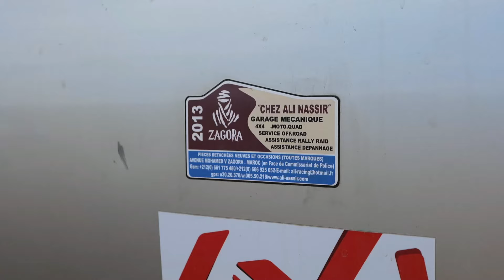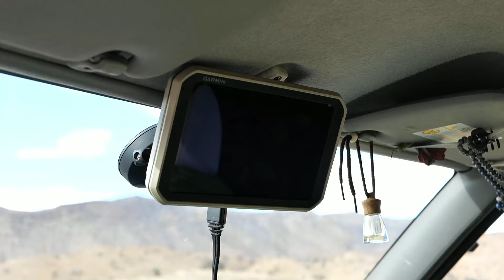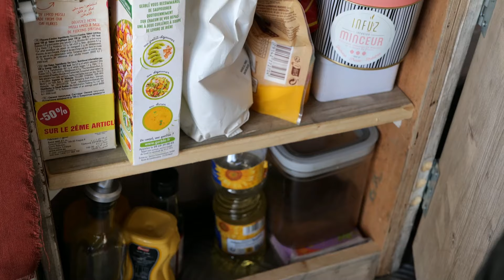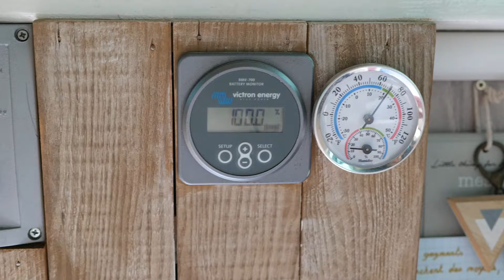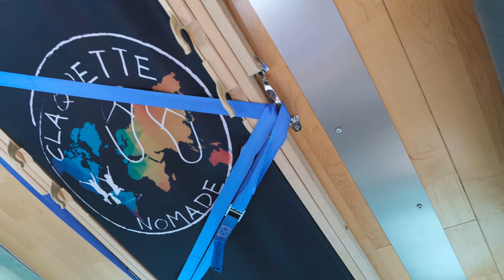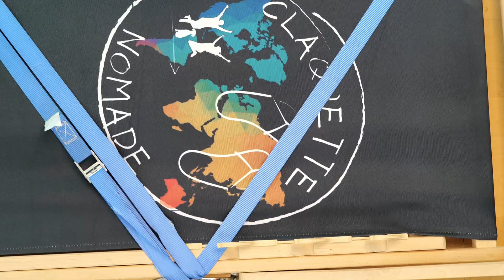VAN TOUR 4X4 CELLULE AMÉNAGÉ | Un voyage hors des sentiers battus à travers l'Afrique 🌍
On te présente ce dimanche nos amis voyageurs, Mick, Cindy et Théia qui voyagent à travers l'Afrique dans le 4x4 cellule aménagé !

Suite à beaucoup de réflexion et de remise en question de leur part, ils ont décidés de quitter l'Afrique pour rentrer en France. Leurs raisons sont personnels mais rien de grave bien sur !
On les retrouvera surement tout prochainement en Suisse lors de leur passage !

Bref ...
C'est la vie de Nomade !!!

Aller... CIAOOOOOO

 Notre matériel :

📷  Lumix S5
📱  IPhone 13
 🛰️  Drone DJI Mini 2
💻  Acer Aspire A715
🎬  Logiciel de montage Wondershare Filmora 11

ALLEZ CIAO !!!

Chapitres :

00:00 Qui êtes-vous ?
02:24 C'est quoi comme 4x4 ?
03:17 Pourquoi un 4x4 cellule ?
07:59 Quel est le but de votre voyage ?
10:16 Pourquoi le 4x4 s'appelle Happy ?
10:56 Poste de pilotage 4x4
12:13 Pourquoi ce mode de vie ?
12:52 Intérieur de la cellule
18:45 Vivre dans un petit espace ?
19:34 Type de transport nomade ?
20:28 Une anecdote ?
21:03 Conclusion
21:43 Un message à faire passer ?
23:06